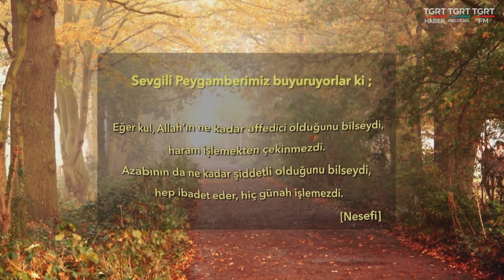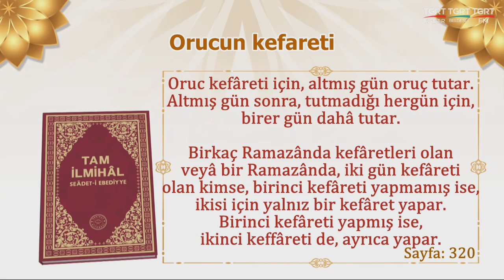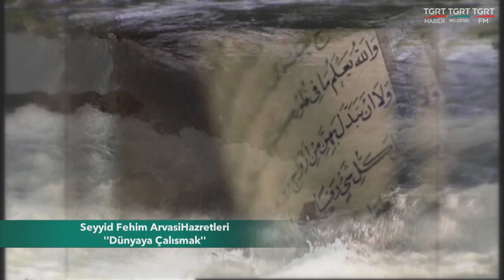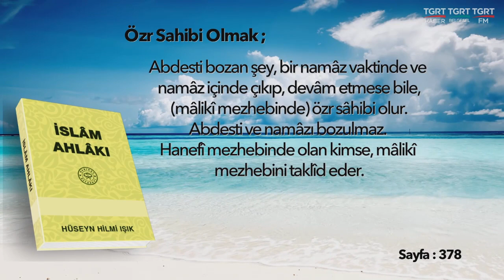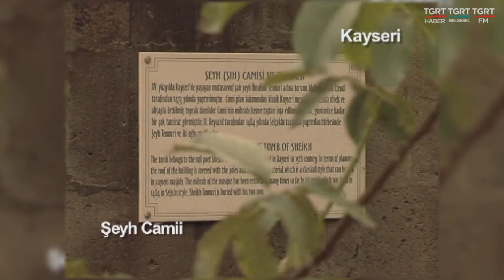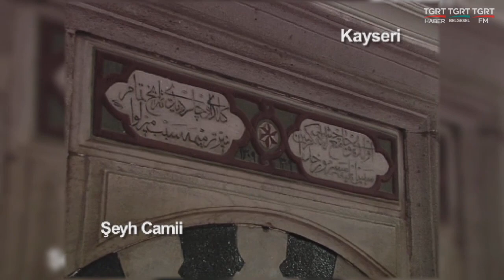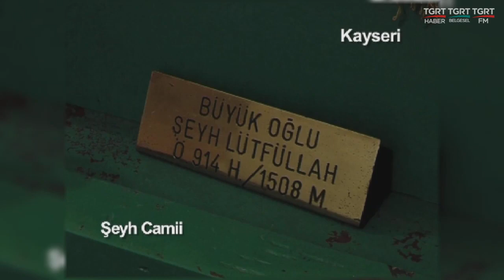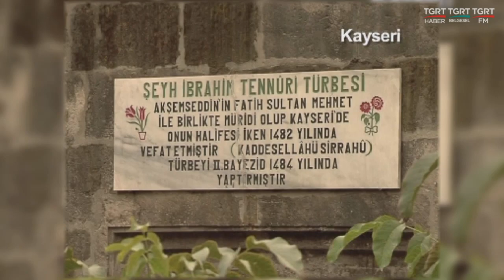HUZURA DOGRU 20221123